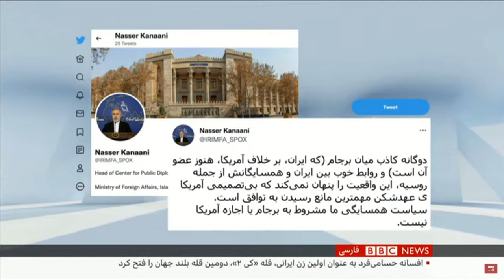BBC Persian 22nd July 2022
Richard Moore MI6 Chief on Iran nuclear negotiations claiming Ayatollah Khamenei doesn't want a deal